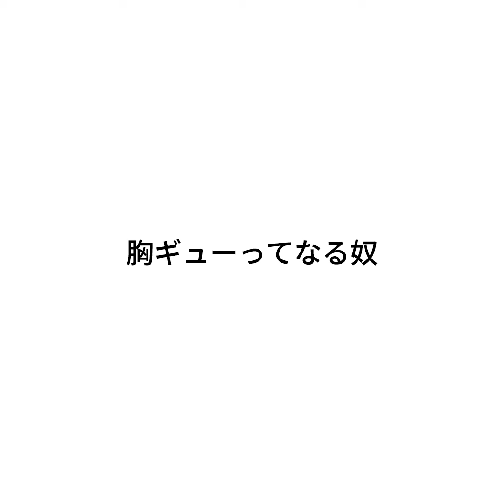『胸ギューってなる奴』ジャルジャルのネタのタネ【JARUJARUTOWER】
▼ジャルジャル単独ツアー「JARUJARU TOWER 2022 〜黒とベージュ〜」配信チケット発売中！
2022/6/11(土)大阪公演にジャルジャルが生副音声をつけて配信致します。(副音声なしverも視聴可能)
7/17(日)19時〜生配信　アーカイブあり
料金：3,000円
↓ご購入

▼松本穂香×ジャルジャル写真集『アイ アンド ランド』撮影：川島小鳥
¥1,980、7/22〜発売
↓予約受付中

月曜日：朝メシ食う奴
火曜日：日常撮る奴
水曜日：日常撮る奴
木曜日：真夜中に電話する奴
金曜日：リモートする奴